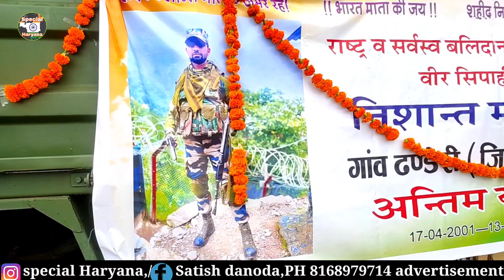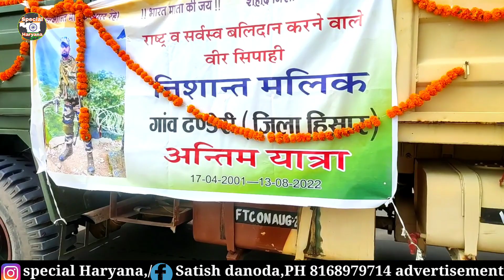रक्षाबंधन पर शहीद तीन बहनों का भाई निशांत मालिक